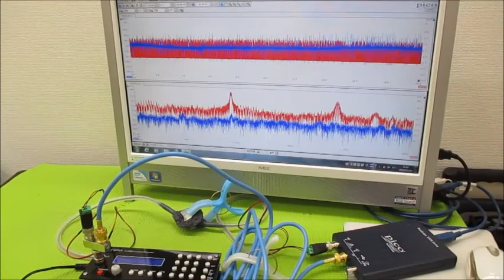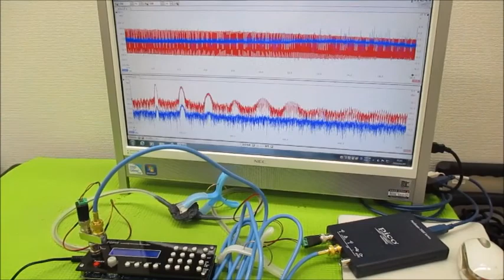オリジナル超音波プローブの「発振・制御」技術